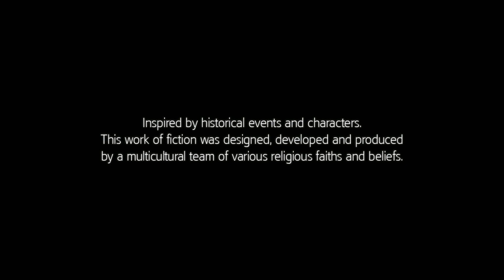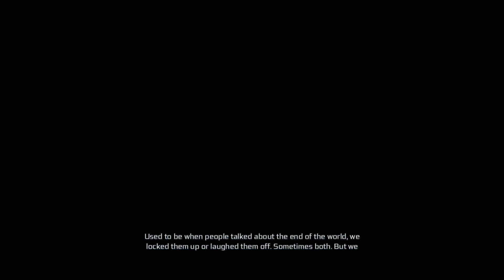#4 Assassin's Creed III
( come chill if

I will be continuing my play through of all Assassins Creed games. This is my playthrough experience, below is the order in which I will be playing the games I have access to.

1  Assassin's Creed 2007

2  Assassin's Creed II  2009

3  Assassin's Creed: BROTHERHOOD  2010

4  Assassin's Creed: REVELATIONS  2011

5  Assassin's Creed III  2012
     Assassin's Creed III: Liberation

6  Assassin's Creed IV: BLACK FLAG  2013

7  Assassin's Creed: ROGUE - 2014

8  Assassin's Creed: UNITY  2014

9  Assassin's Creed: SYNDICATE  2015

   Assassin's Creed Chronicles: India

10 Assassin's Creed: ORIGINS 2017

11 Assassin's Creed: ODYSSEY  2018

12 ASSASSIN'S CREED: VALHALLA - 2020

13 Assassin's Creed: Valhalla (2021)